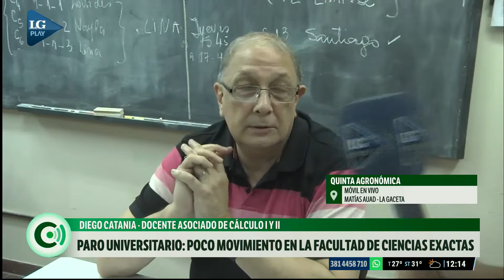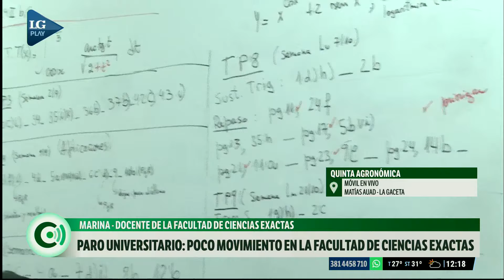Profesores y ayudantes de la Facultad de Ciencias Exactas opinan sobre el reclamo universitario